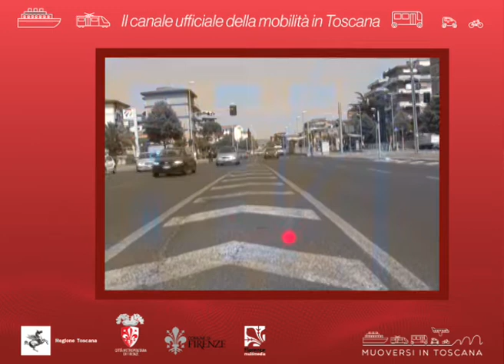Muoversi in Toscana - Edizione delle 9.30 del 23 novembre 2020